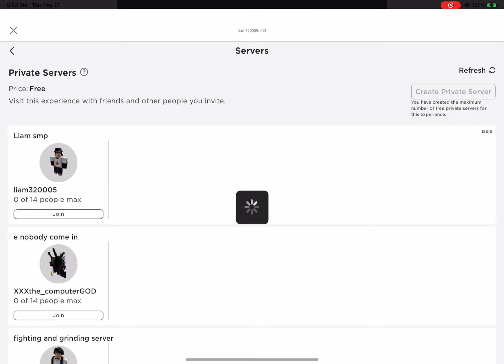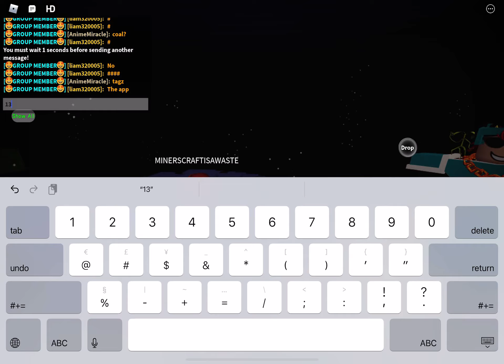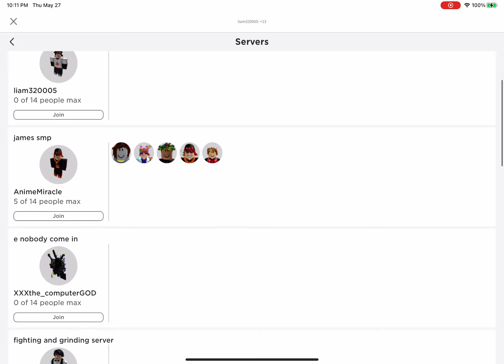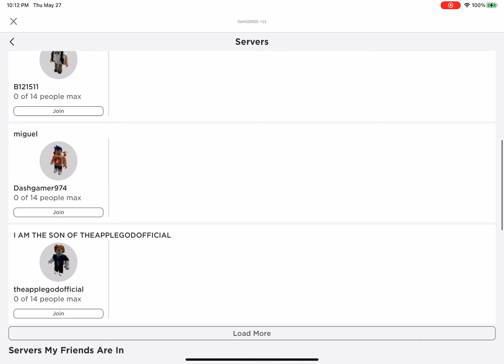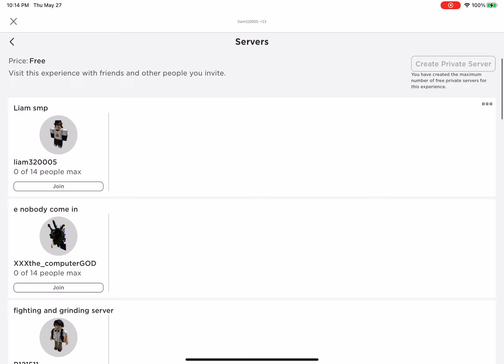I got tricked in minerscave (unedited) (NOT BETRAYED)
Getting betrayed,
well tricked